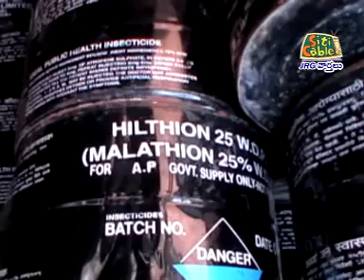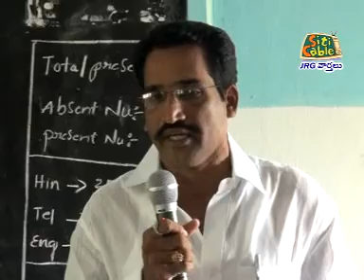JRG SITI NEWS 07 08 2012